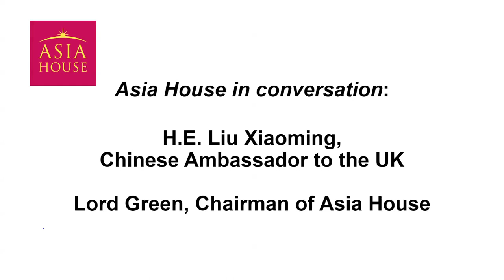Lord Green in conversation with HE Liu Xiaoming, Chinese Ambassador to the UK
On 24 June, Chinese Ambassador to the UK, HE Liu Xiaoming, and Asia House Chairman, Lord Green of Hurstpierpoint, met in conversation at Asia House. China’s developmental trajectory, the stability of multilateralism and the rules-based global order, and the state of Chinese relations with some of its closest neighbours were among the topics discussed.

Find out more at asiahouse.org.